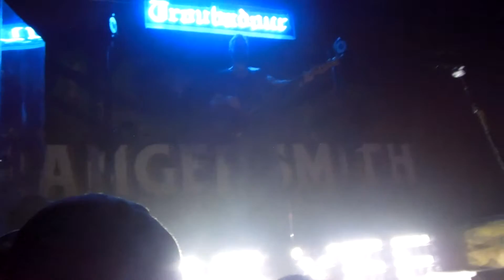EARL DIBBLES JR/ GRANGER SMITH "Country Boy Song' Live @The Troubadour Los Angeles